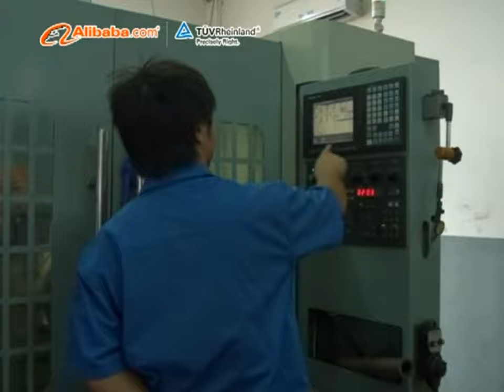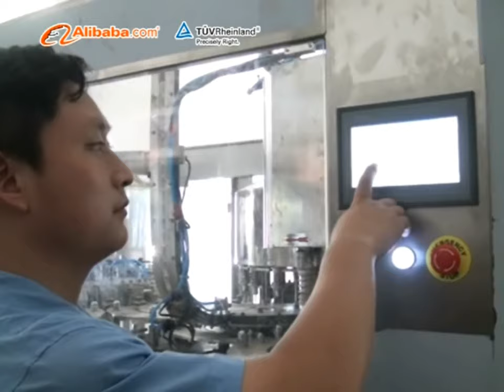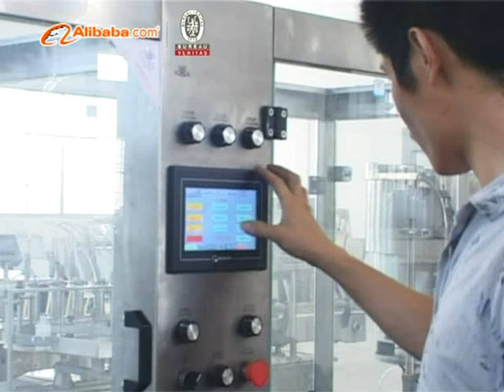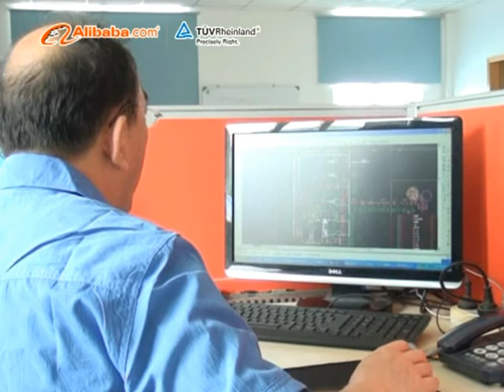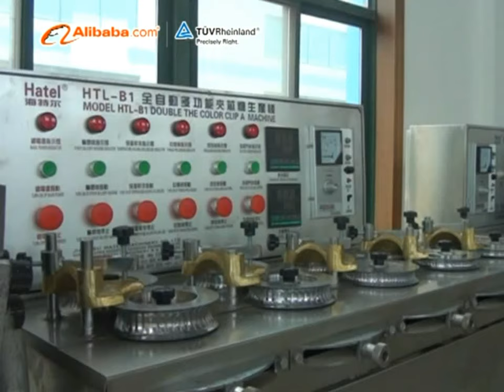filling capping labeling shrink sleeve labeler mixing equipments water purifier system manufacturer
PENGLAI INDUSTRIAL COPRATION LIMETED is one of the renowned manufacturers, suppliers and exporters of filling capping labeling machines, with a factory in GUANGZHOU and SHENZHEN. With years of experience in the production line of manufacturing machines , we are known for our outstanding performance in the industry. We have helped ourselves as one of the leading brand in CHINA. We constantly upgrade our products to meet the international standards. We hold a team of professionals, which provides on time deliveries with high quality.Our sincerity and hard work has helped us match our quality with international standards.
PENGLAI INDUSTRIAL CORPORATION is devoted to developing the Machinery Industry and abides by principles of: Honor, Quality, Service, and Creation. The most valuable intangible asset which PENGLAI possesses is an accumulation of elite and excellent techniques gathered during these 30 years of operation. We have passed the ISO 9001 Certification. We satisfy the customers by continuous innovation, develop high quality products, and flawless service.Over twenty years manufacturing experience in manufacturing various bottles filling capping labeling machines,based on the management conception of "human oriented", through our own strength, reliable product quality, reasonable price, good reputation and considerate service, we have won high praise and trust from famous daily chemical and pharmaceutical factories at home and abroad.
Standing at the intersection of developing road, we PENGLAI strongly believe that business have the power to creat the Superb,that is just way we have embraced our corporate responsibility toward our people ,our local communities and our global enviroment. To us ,Business sustainability is all about making profits without benefiting our customer.To a more abstractly but more essentially way,Developemental sustainability is all about meeting the needs of current without compromising the ability of future generation to live on their own living. That is why we have placed it at the core of our business philosophy.This philosophy is specially prominent  even in the current time many factories and company choose this kill-the-goose-that-lay-the-golden-eggs way to develope ,to pocket profit. Believe in nature we can harmonize ourselves both internally and externally,materially and spiritually.
We, PENGLAI INDUSTRIAL CORPORTATION ,along with our factory, believe firmly under the support of our friends and customers,new or old, afar or near,a bright light will be lit to lead us the right way in sustainable developing ourselves.